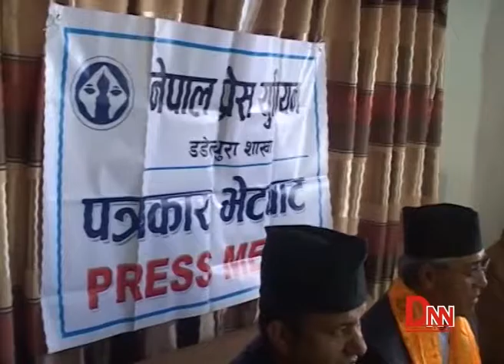संविधान संशोधनका अधिकांश विषयमा दलहरुबीच सहमति